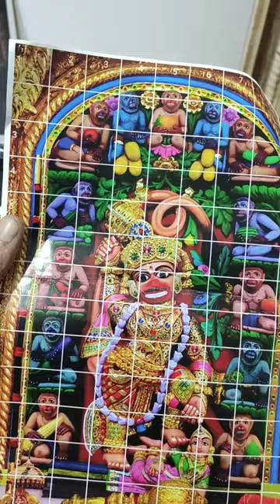3D kastbhanjan Dev murti , Shree Hari art gallery Surat, painter bhavdip vekariya Surat, 3D art